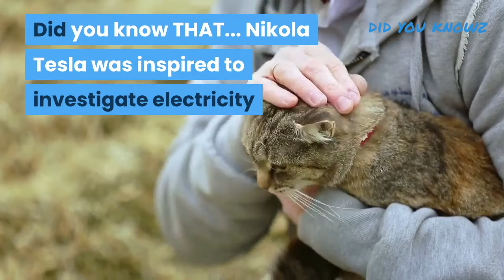8 Fun Facts About Cats, Number 2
8 Fun Facts About Cats, Number 2